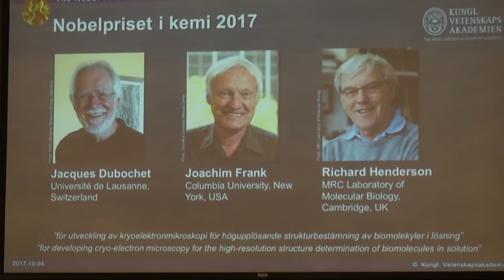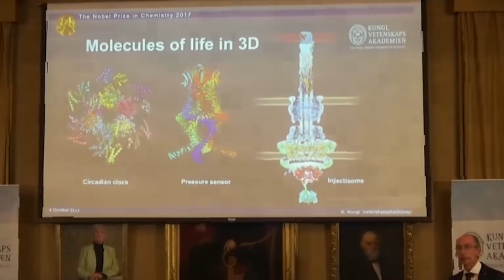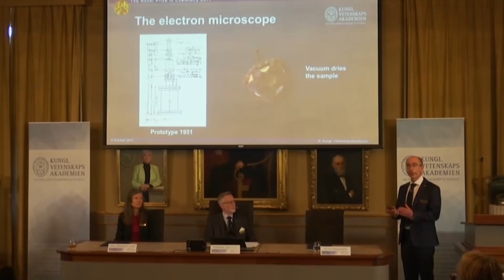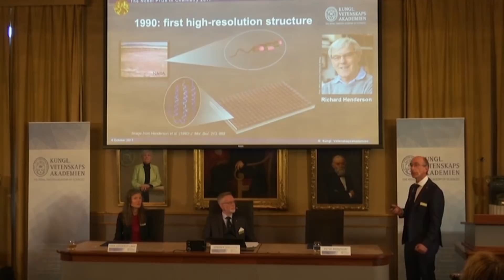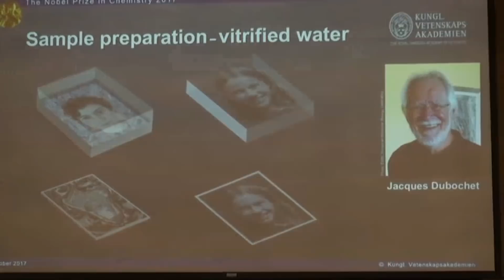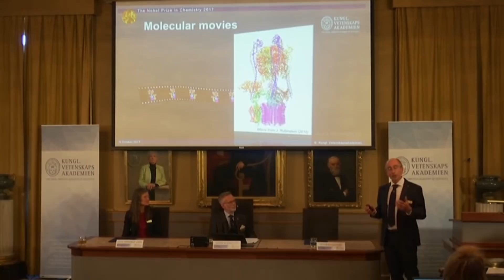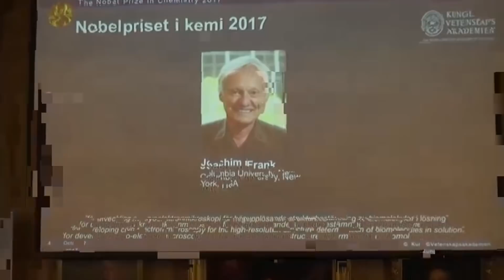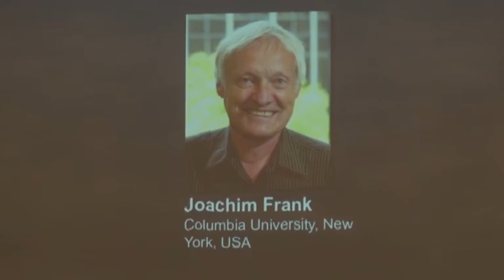Live: Join CGTN for 2017 Nobel Prize in Chemistry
Chemistry was the most important science for Alfred Nobel’s own work. This year's winners of the Nobel Prize in Chemistry will be announced soon in Stockholm, Sweden. Stay with CGTN!